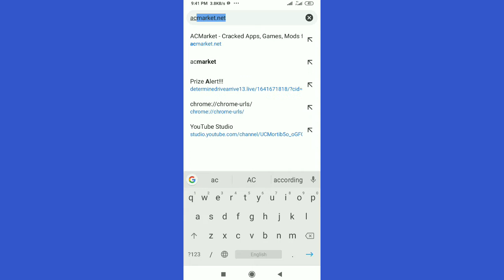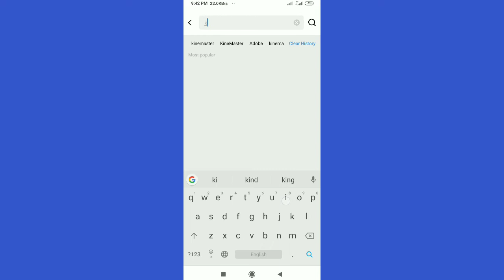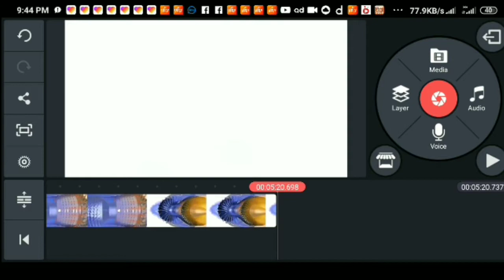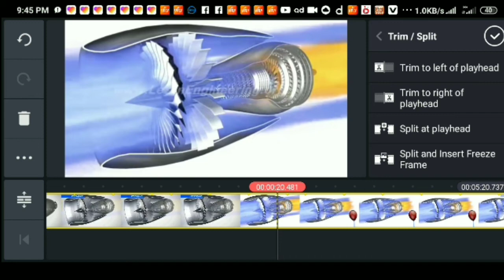Kinemaster video editing // কোন প্রকার kinemaster জলছাপ ছাড়াই।